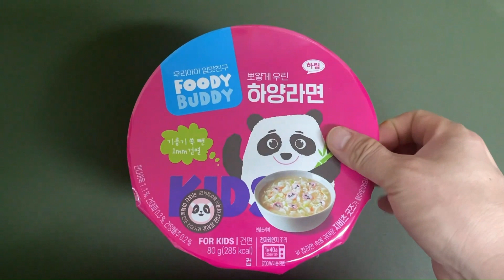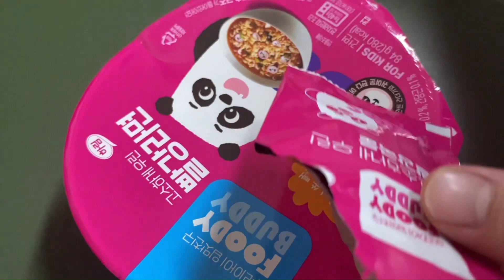하양라면 먹으려다 매콤한게 땡겨서 ~~~~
빵강라면을 먹었어요~ 하림에서 출시한 팬더라면 매콤한 미역국을 먹는것 같습니다.